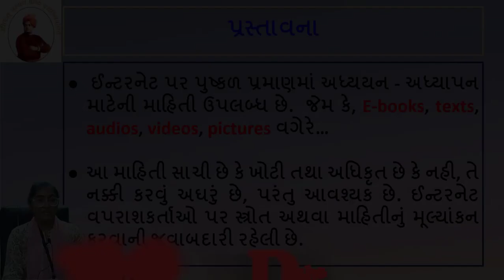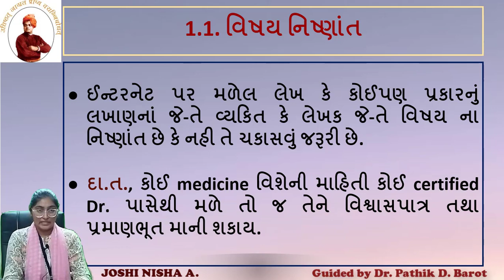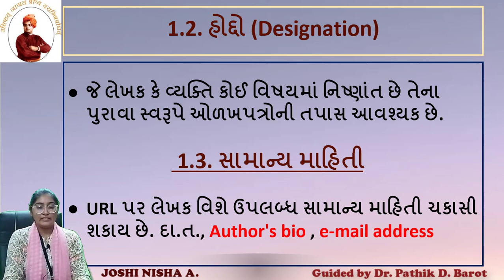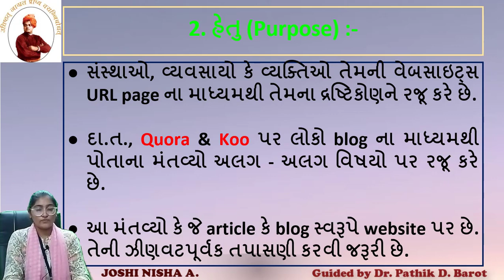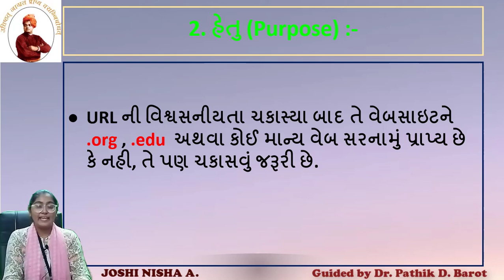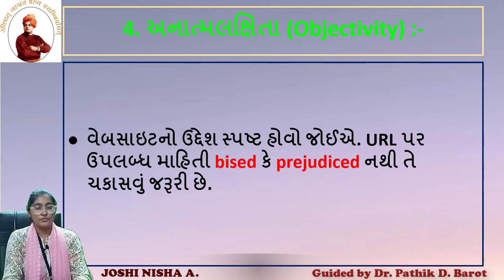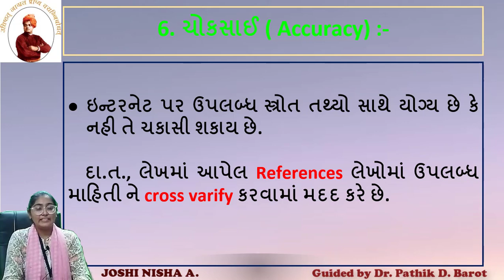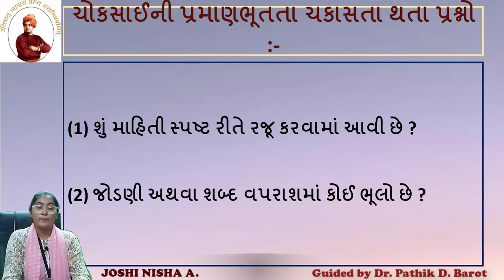Assessment and Validity of Internet Resources | Joshi Nisha | ICT | B.Ed. | Education | Gujarati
Assessment and Validity of Internet Resources
ઇન્ટરનેટ સંશાધનો- મૂલ્યાંકન અને પ્રમાણભૂતતાના સંદર્ભમાં
Joshi NIsha A
B.Ed. Semester-III
IITE Subject - ICT in Curriculum